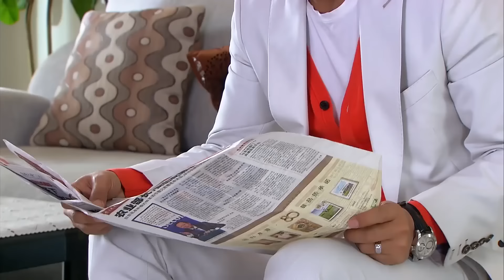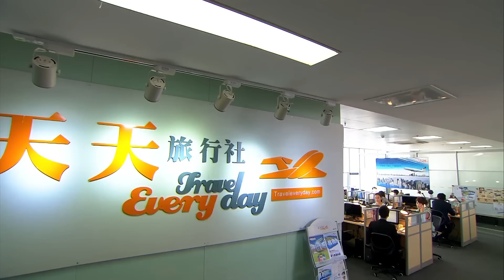小三流產，原配卻自責到哭，總裁男友心疼抱住💔 | 媽媽向前沖 | Idol Box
Drama Name / 劇名：媽媽向前沖